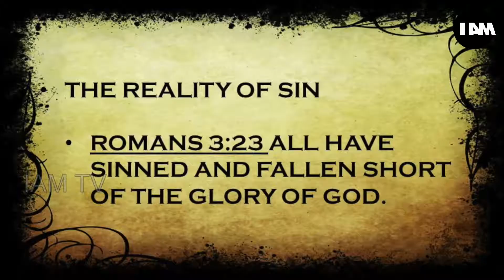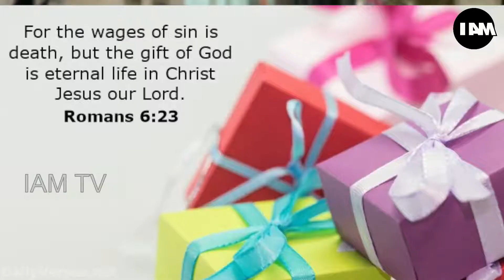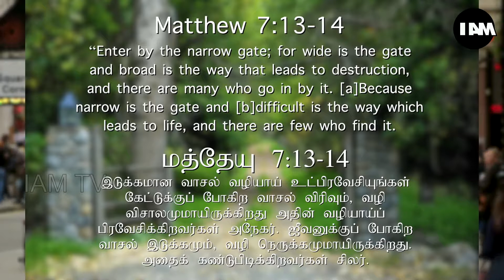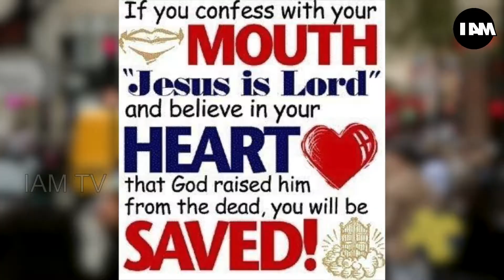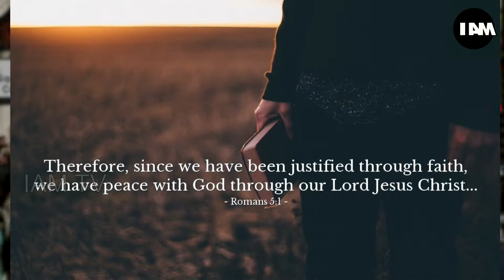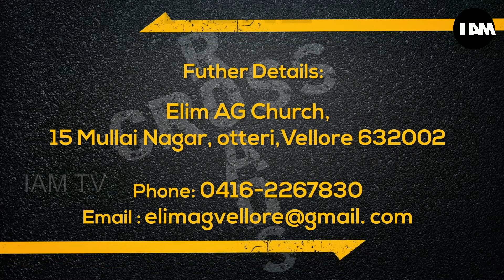The broadway or the Narrow Way E23